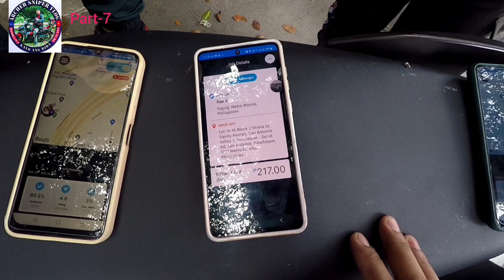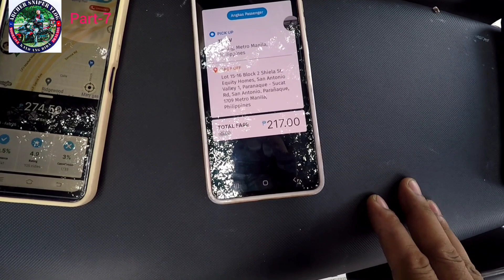PART-7 | DAHIL SA PANDARAYA WALANG NATANGAP NA PREMYO.